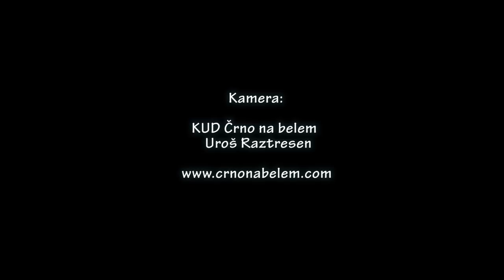Ansambel Stanka Petriča in Natalija - Minili sta že leti dve (v živo) - Pivka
Odlomek iz predstavitvenega koncerta ansambla Erazem, ob izdaji nove zgoščenke "Najlepše melodije Ottavia Brajka", 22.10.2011

Kamera:

Uroš Raztresen
KUD Črno na belem